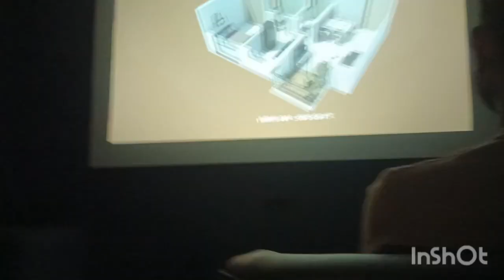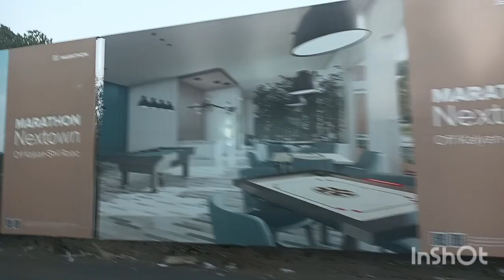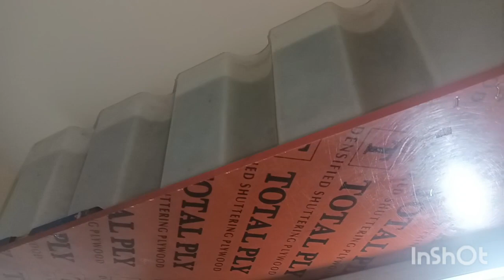flat बघायला गेलो. नक्की कोणासाठी ? टाकीचे काम करावे लागले.